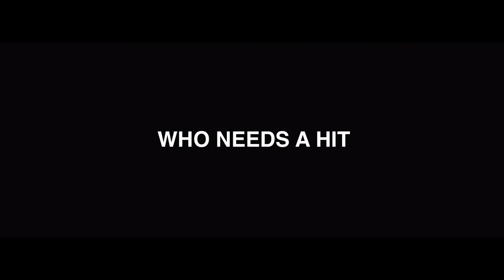American Killing | Trailer | Trevor Peterson | Persia White | Caitlin Gerard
A lonely man's voyeuristic obsession with the private lives of his co-workers spirals into a desperate attempt for attention and a violent spectacle of horror.

Director: Justyn Ah Chong, Matthew D. Ward
Writer: Matthew D. Ward
Starring: Trevor Peterson, Persia White, Caitlin Gerard